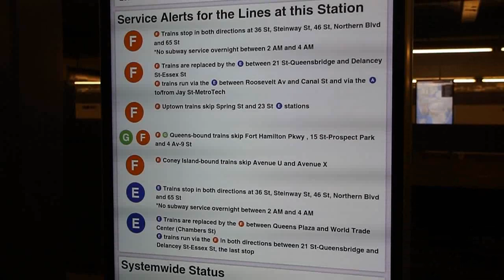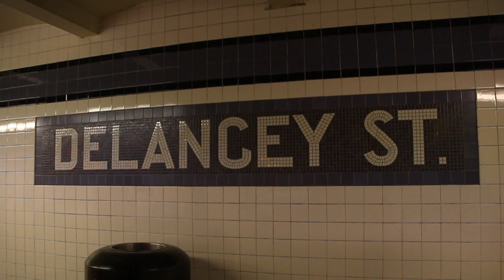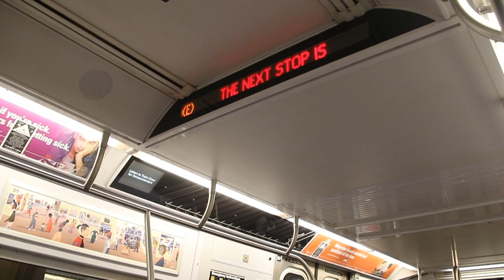Last Night of E Trains to Delancey St - March 28, 2021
Here are various videos taken on March 28, 2021, featuring the MTA NYC Subway, in particular the 6th Avenue Line. March 28, 2021, was the final day in which E trains were diverted to run along the F line's normal route from 36th St in Queens until Delancey St because of tunnel repair & resiliency work in the Rutgers Street Tunnels, the tunnels the F uses to travel between Manhattan and Brooklyn. This caused E trains to perform an interesting relay move south of Delancey St, using a switch that is not normally used.